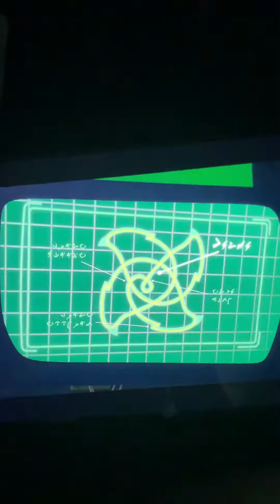That’s Romeo lab 🧪